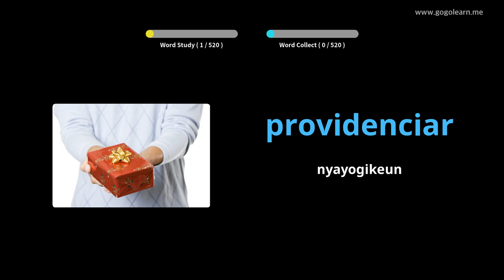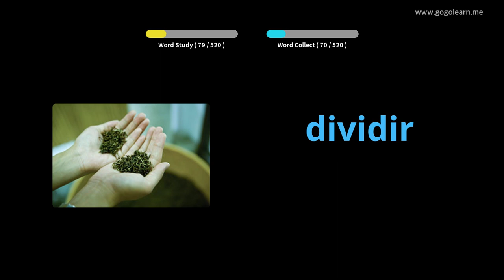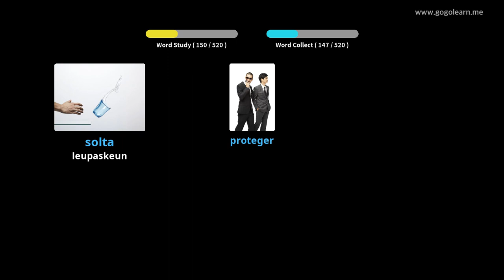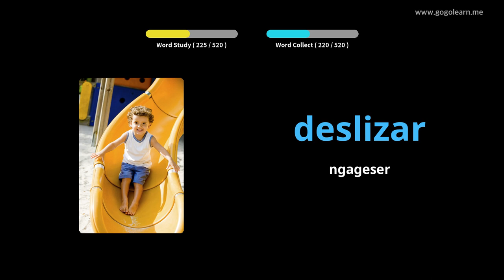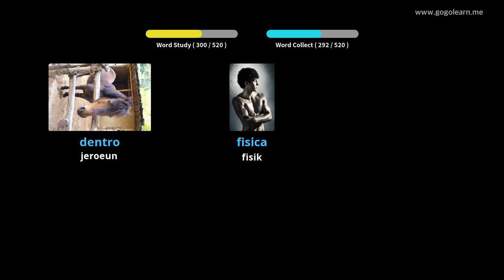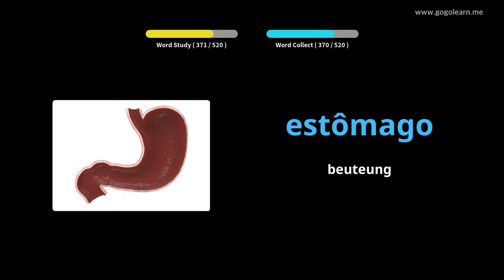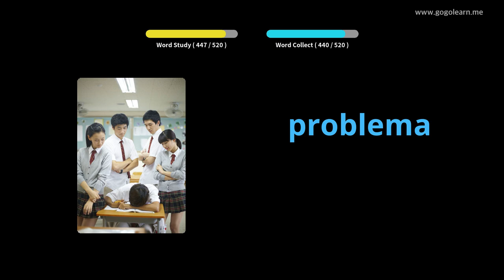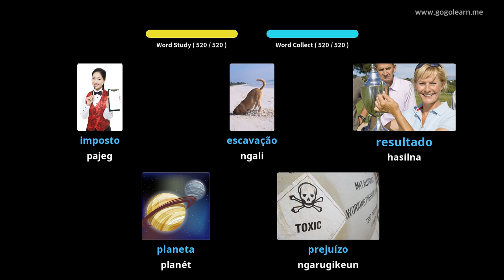Sakola Dasar Menengah Portugis | Golearn